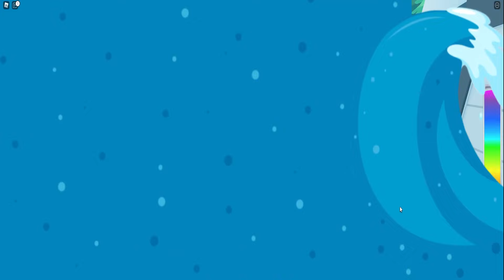[로블록스] 페인트로 엄청난 그림을 그렸어요!! 엄청난 미술가가 되어서 돈을 왕~창 벌 거예요!! - 민또 경또 -